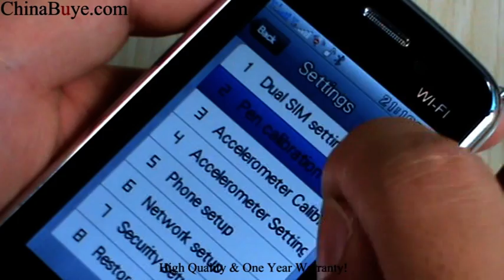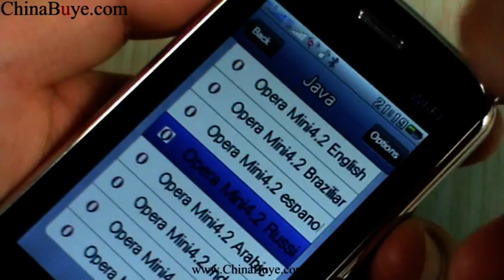M001 Dual SIM Quad Band TV Cell phone with WIFI Java Black-1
Quick Overview
M001, this dual SIM quad band phone supports g-sensor, Bluetooth, FM Radio, and TV Function. You can check emails, or surf the Web with advanced Wi-Fi and get the latest cool Apps on your phone with Java technology! 3.0-inch Flat Touch Screen also facilitates your using.